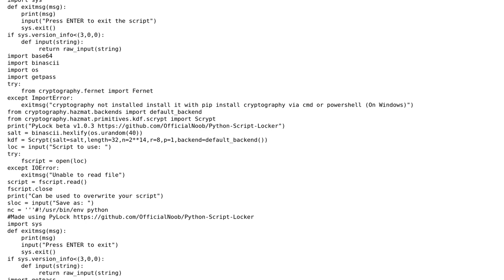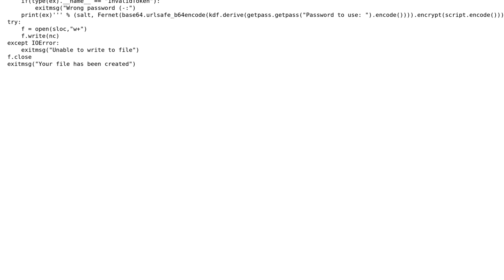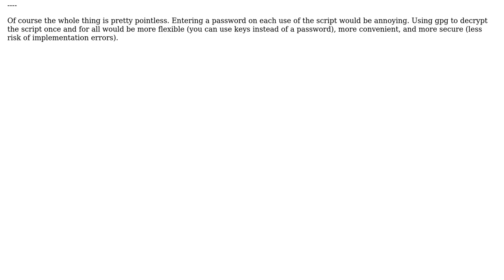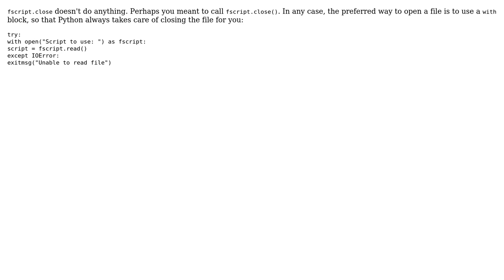Code Review: Encryption scripts using the module cryptography (2 Solutions!!)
Code Review: Encryption scripts using the module cryptography